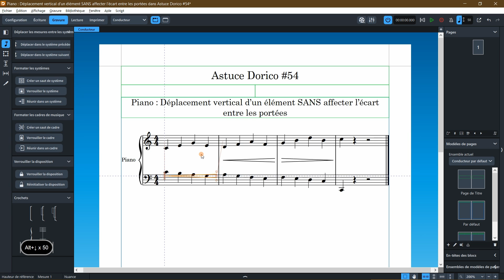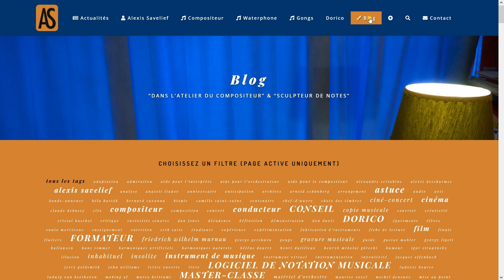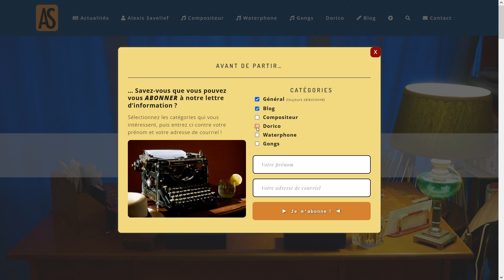“Les Arcanes de Dorico” — Astuce #54 : Déplacement vertical SANS affecter l’écart entre les portées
Après avoir parcouru et exploré les nouveautés de Dorico 4 la nouvelle mouture du logiciel de notation musicale de Steinberg, Alexis Savelief vous montre, dans cette nouvelle astuce de sa série “Les Arcanes de Dorico”, comment traiter un problème qui pourra se présenter quelquefois dans certaines partitions pour piano ou harpe. En effet, par défaut, Dorico écarte les portées l’une de l’autre si vous déplacez verticalement un élément situé entre les deux portées (par exemple, si vous abaissez un crescendo au-delà d’un certain seuil). Pour autant, dans certains cas de figure, ce comportement n’est pas souhaitable. Découvrez ici comment faire pour y circonvenir !

Transcription sur :